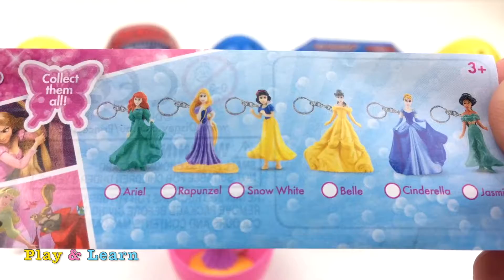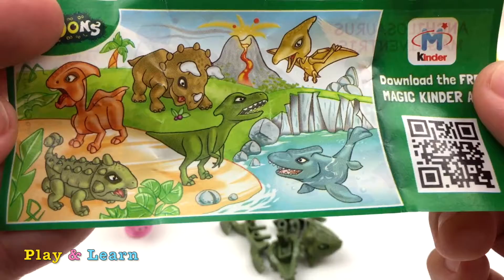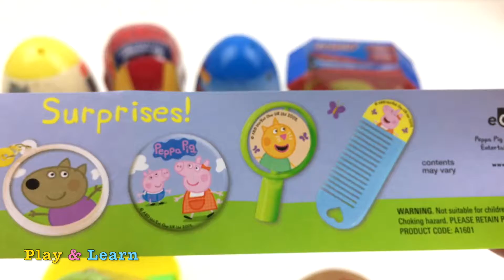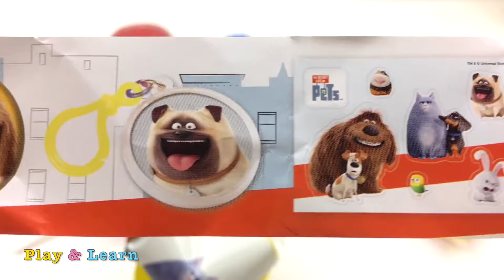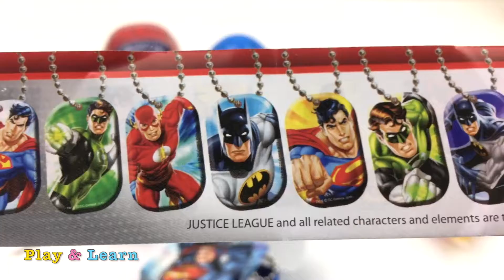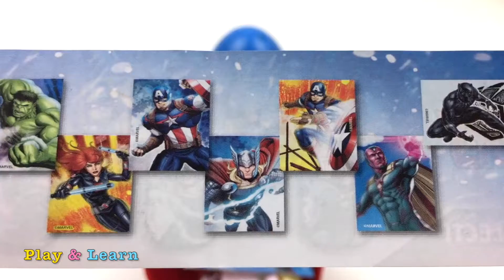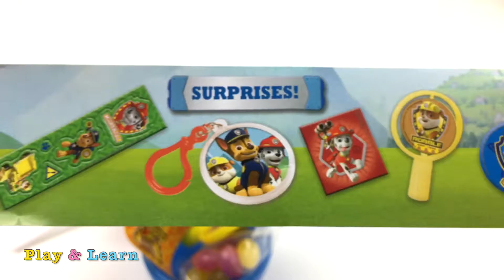Super Surprise Toys Opening Kinder Eggs Learn 26 Alphabet With Play Doh Molds Creative for Kids